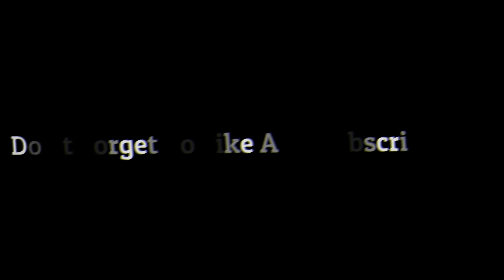4K Quality HANDCAM In POCO X5 PRO ⚡ | BGMI 5 Fingers Full Gyro Handcam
POCO X5 PRO MOBILE PERFORMANCE AFTER UPDATE 2.7😱 | POCO X5 PRO HANDCAM AFTER UPDATE 2.7 | HANDCAM ⚡

About Video :-

Controls - 5 Finger + Full Gyroscope

Color - Colorful \ soft

Device - IQOO NEO 6  ( 5G | Snapdragon 870 | 8gb RAM 128gb ROM )

Old Device - iqoo z5

Headset \ Earphone - Device Earphone

About Me :-
I play for experience and knowledge and i am try to best in every video.
I don't focus on my KD and Tire because i improve my skill in every match.

Tag Area -